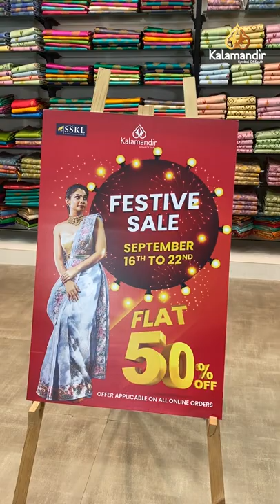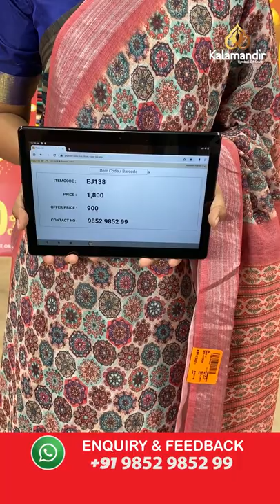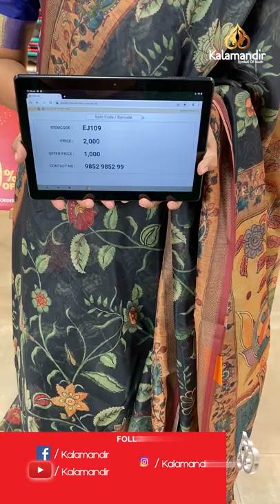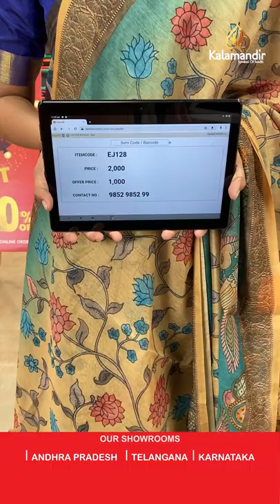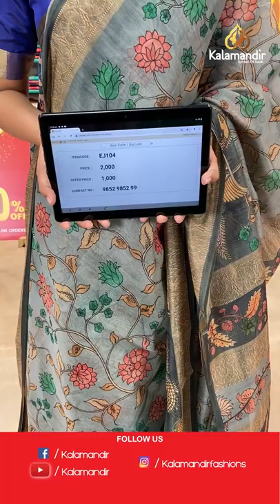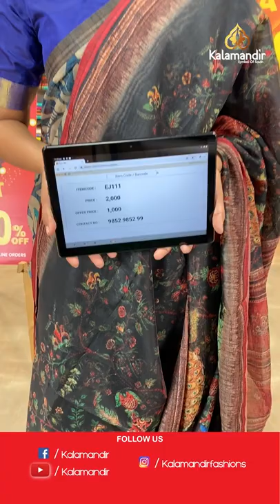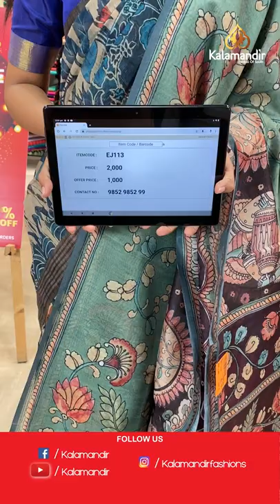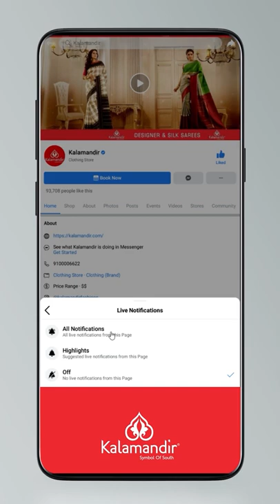Kalamkari Printed Sarees - Flat 50% OFF | Kalamandir LIVE